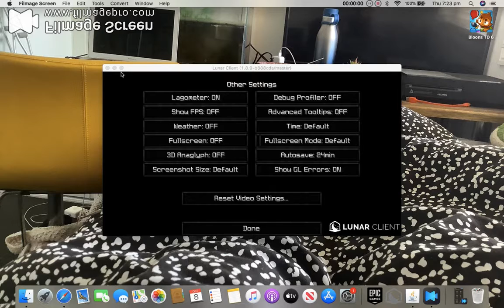some bedwars solo gameplay with some quiet mouse sounds [logitech g502]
my first vid enjoy and give me feed back